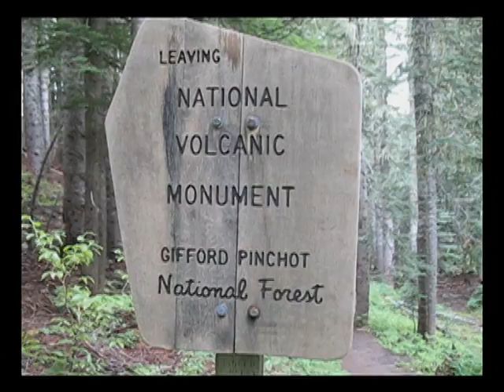Mt St Helens 2010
George Climbs Mt St Helens